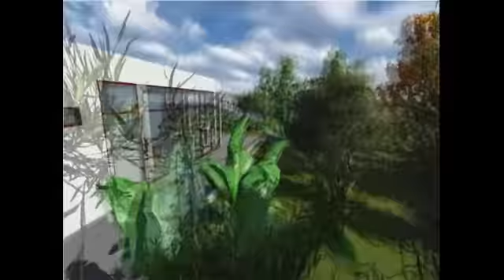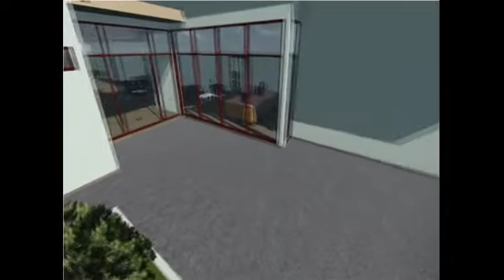Home Design Shows 2015 | Architecture Design Concetp 2015 | Architecture Animation Show 2014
architecture 2015
home design
home designer suite 2014
home designer suite 2015
home design software
home design ideas
home design shows
home design 3d
home designer pro 2015
home designer architectural 2014
home designer pro
home design story cheats
home design program
home design studio pro tutorial
home design software for mac
home design game
architecture documentary
architecture design
architecture drawing
architecture documentary bbc
architecture drawing for beginners
architecture design lessons
architecture documentary 2014
architecture design process
architecture design concetp
architecture design software
architecture animation
architecture and design
architecture academy
architecture art
architecture autocad tutorial
architecture basics
architecture basic disign
architecture engineering
architecture lecture
architecture lessons
architecture major
architecture model
architecture studio